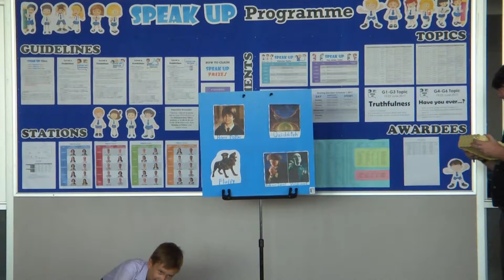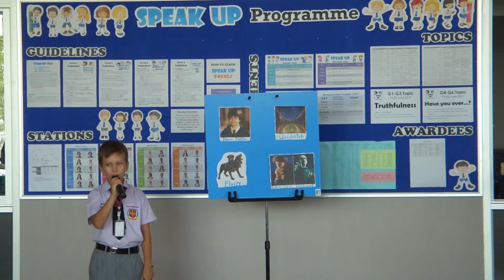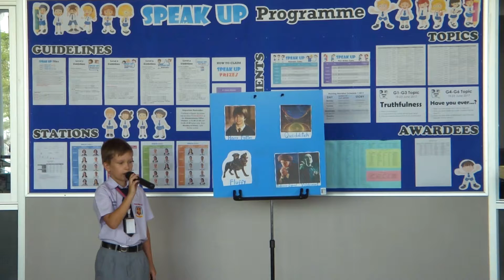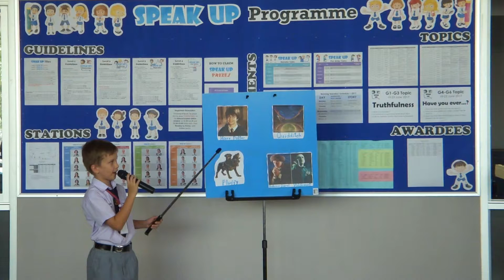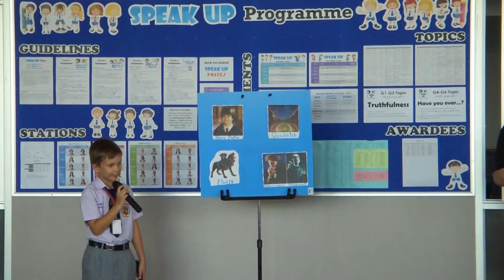2017 June - BBS Speak Up Plot-Writer_20170620 (Oskar G4/1)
Harry Potter Book: Harry Potter and the Sorcerer's Stone